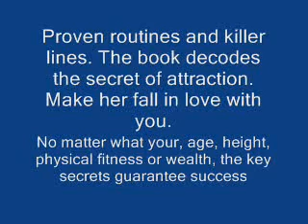How to marry Emma Watson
A step by step guide to find her, decode attraction and make her fall in love with you using proven techniques and killer lines. No matter what your age, height, physical fitness, looks or wealth the book will guarantee you success.